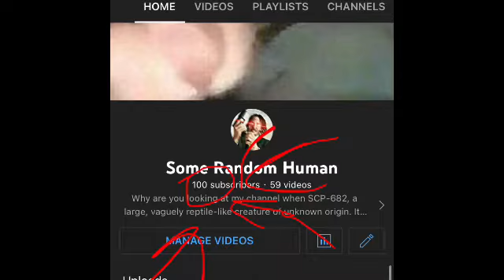HOLY TANCS FFOUR 10 SUBS